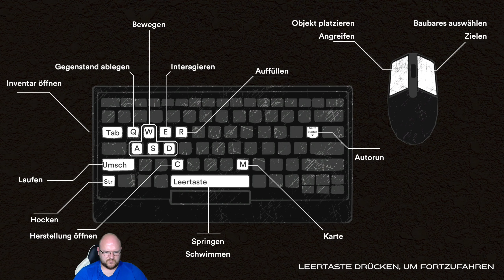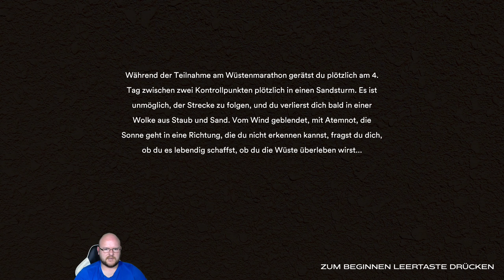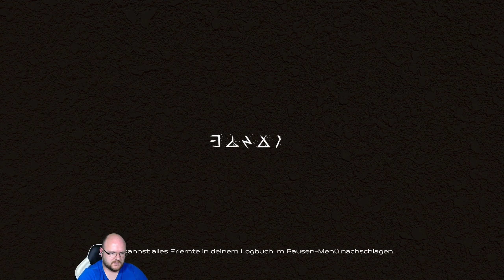STARSAND deutsch Let´s Play #1 🐫 Ab in die Wüste... Ah eine kleine Oase!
Ab in die Wüste heißt es nun... Nach einem kleinen Marsch sind wir an der schönen Oase und lassen uns dort erstmal nieder...

STARSAND Let´s Play #1 🐫 Ab in die Wüste... Ah eine Oase!